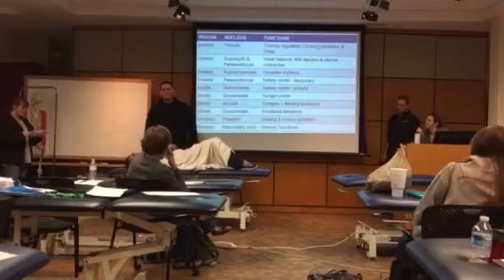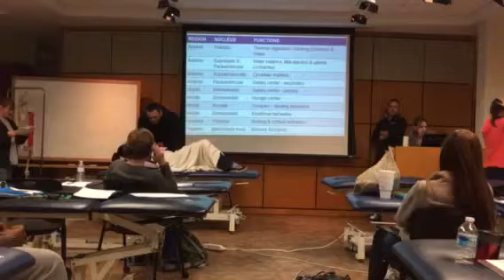Hypothalamus demonstration & skit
Flipped classroom activity